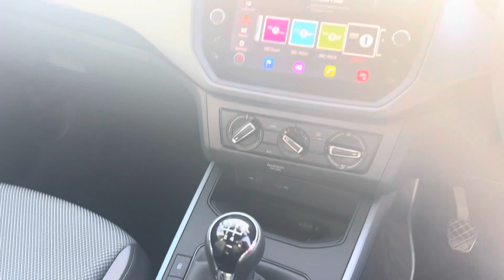FP70RNO -SEAT Arona - TSI SE Technology